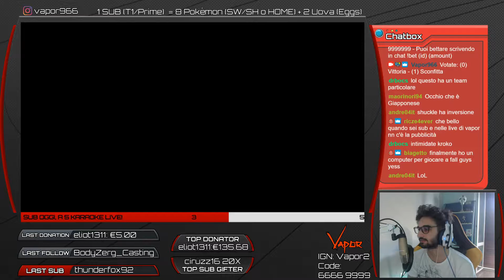Allenamento VGP, Team Definitivo?! - Road To Rank 1 - VGC20 pokémon LIVE ⚔️🛡️#5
Eccoci qua che prepariamo la VGP, un torneo abbastanza importante! Vi piace il team? Sicuramente non è la versione definitiva ma ci sto lavorando! Voi partecipate alla VGP?